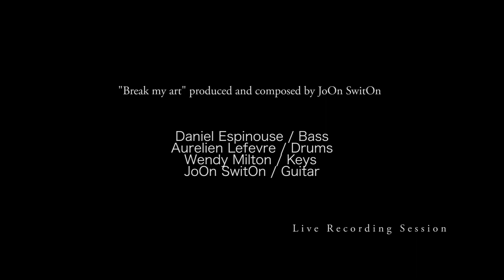Break My Art,Officiel Daniel Espinouse Project. Composed by JoOn SwitOn.